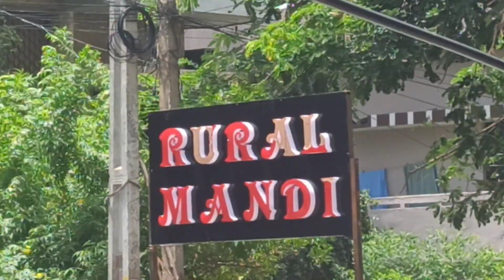Rular Mandi grand opening | Telugu Street foodie | Mini Vlog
‎@darestargopal  Rular Mandi grand opening | Telugu Street foodie | Mini Vlog | Telugu Vlog foodTelugu Street foodie Mini vlog teluguvlogs vlogs vlog Jail Mandi Food videos food vlogs#telugufoodvlogs#zamindarrestaurantbangalore#telugucurryrecipes#andhrafood
telugu food challenge
vantalu in telugu curries
telugu curries
nagarjuna restaurant bangalore
bellam charu